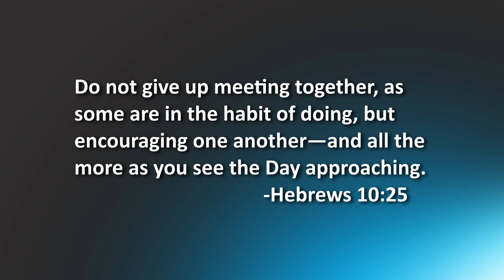The Presence of God: When We Are Together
Be a part of the Community! Online Sunday Morning at 10 am!

Artist: Scott Dugdale